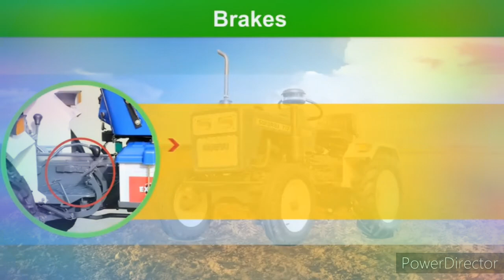Swaraj 717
in this video wehave described the features and technical knowledge of Swaraj 717 tractor